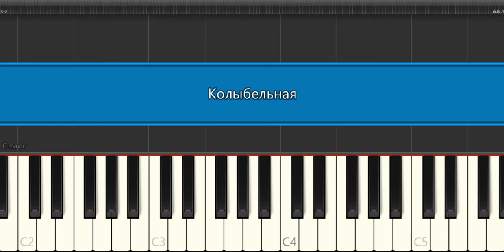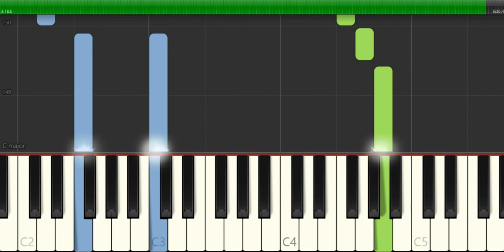Rauf & Faik Колыбельная kolıbelnaya Piyano Tutorial